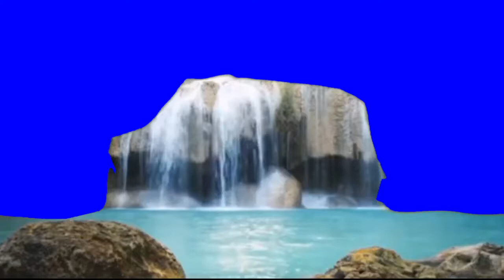Free Blue screen Effects waterfall looks small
► 100% Guarantee without virus contamination, only you will pass / see ads on shortlinks
► Blue screen Effects / Backgrounds, You can use this video free, Blue screen populer Bunch of Blue screen effects for your great movies
► This video is free for Download and use this free footage for your private/commercial video.
All the footage on this channel for your own use. Compilation put together purely for creative use of others. This footage is FREE to use! No Copyright
Video footage material bacgrounds
Background stock footage backgrounds animation